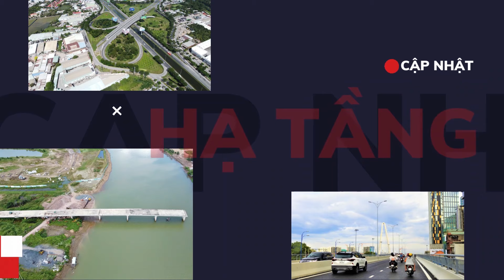Tuyến đường nghìn tỷ vào cảng Phước An đang xây dựng tại Nhơn Trạch, Đồng Nai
Tuyến đường nối vào cảng Phước An được tỉnh Đồng Nai xây dựng tại xã Phước An, huyện Nhơn Trạch, tỉnh Đồng Nai. Tuyến đường này - đoạn từ nút giao với đường cao tốc Bến Lức - Long Thành đến cảng Phước An hiện đang được xây dựng, với chiều dài khoảng 6 km.